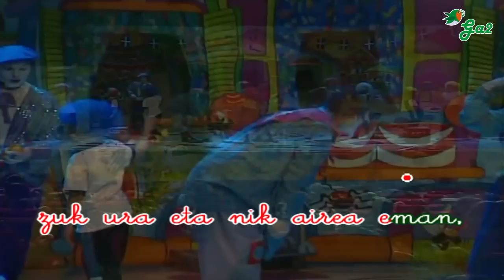Mieltxo harrijasotzailea (Takolo, Pirritx, Porrotx eta Mari Motots)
Euskal musikaren txokoa karaoke formatuan.
Basque music

Hau dugu Mieltxo gurea
guztiontzat arras maitea
indartsu eta trebea
harrijasotzailea.

Tori,
zuk ura eta nik airea eman,
eskuak txuri hautsetan!
giharrak prest beroketan!

Sutsuki, heldu harriari
gerrira, ari eta ari
bulartsu bultza pisuari
sorbaldan, eutsi goiari

Tori,...